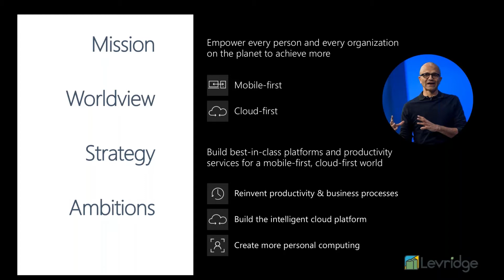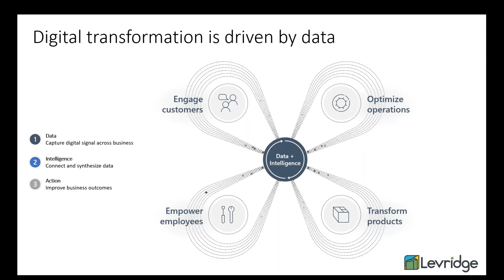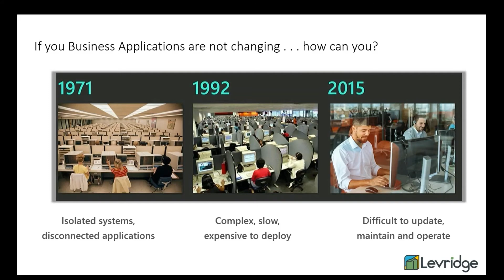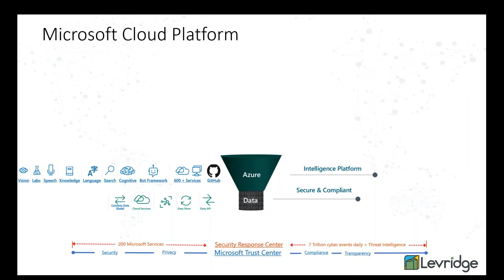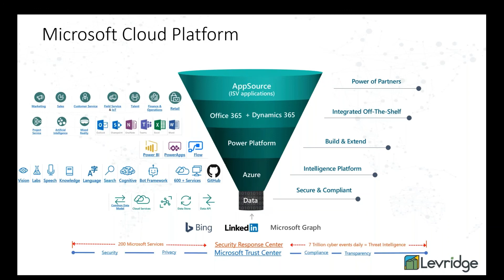Microsoft’s Vision for the Future of Business Systems and How Agriculture is Impacted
Microsoft’s cloud-based Dynamics 365 platform is changing the way businesses operate. Hear how the agriculture industry will benefit from modern cloud technologies from Microsoft and Levridge.
- How you can become proactive instead of reactive
- How data can transform your operation
- Overview of the Microsoft cloud platform